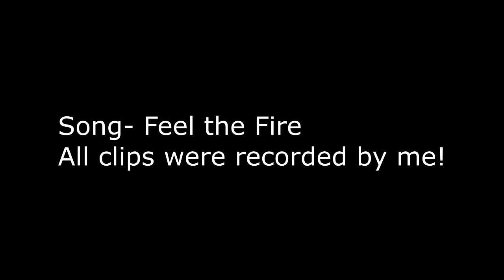FIRST OVERWATCH MONTAGE!!!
Took a lot of time to get these clips, but it was definitely worth it! I appreciate any kind of support! Thank you all, I'm really glad to be uploading videos again!